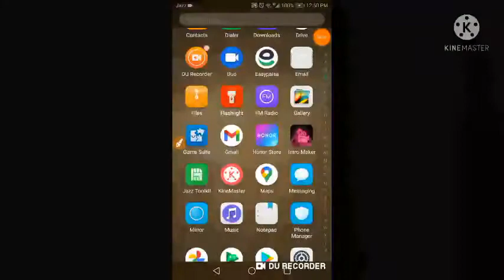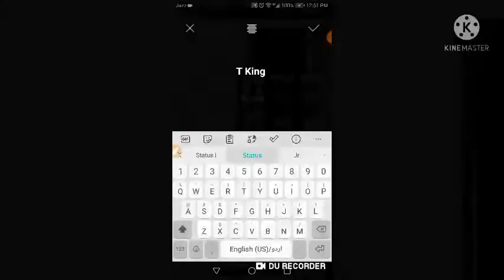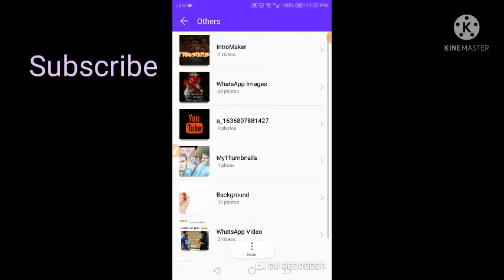Simple way to create a Intro and outro by T King Status.